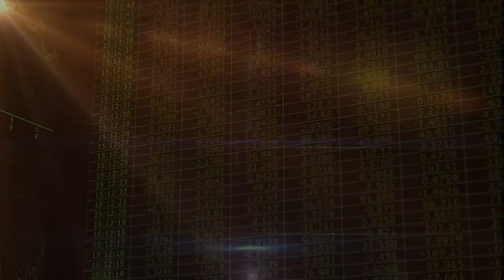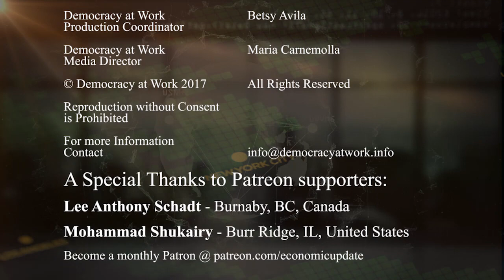Economic Update: Economics as Deception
THIS WEEK'S TOPICS (w/timestamps):
00:25 - Announcements;
02:19 - the income gap between Millennials and Baby Boomers;
05:31 - Americans not getting their money's worth in healthcare and pharmaceuticals;
11:55 - deepening scandals between German automotive corporations;
18:07 - and why a Chinese clothing manufacturer's investment in Arkansas teaches frightening economic lessons.
SPECIAL GUEST: Professor Michael Hudson examines the concept of "Junk Economics."